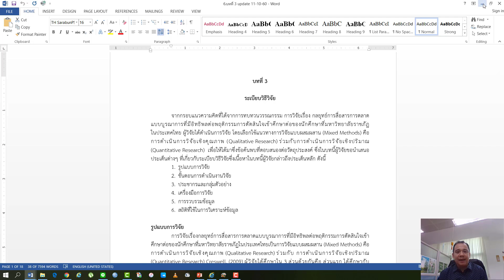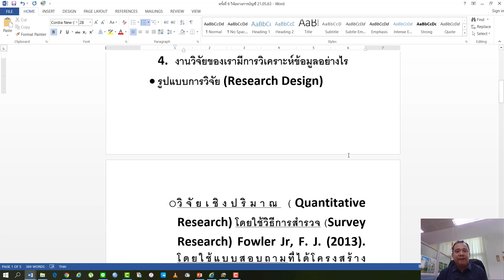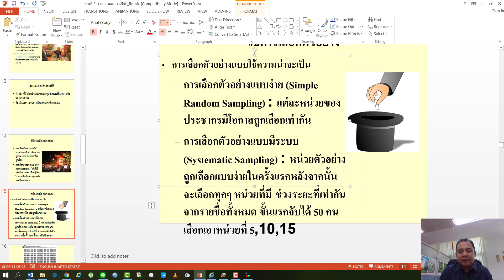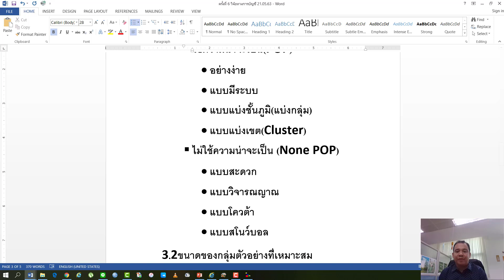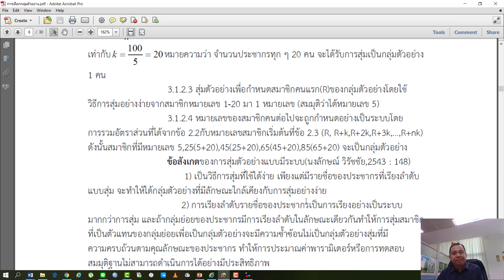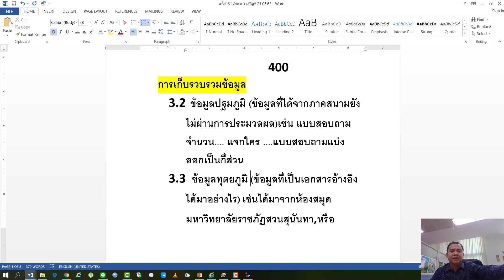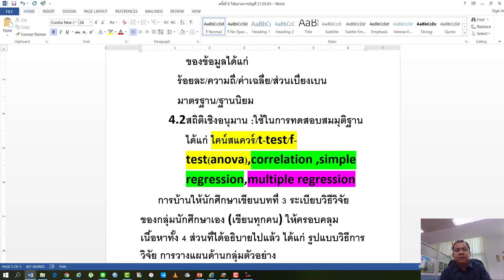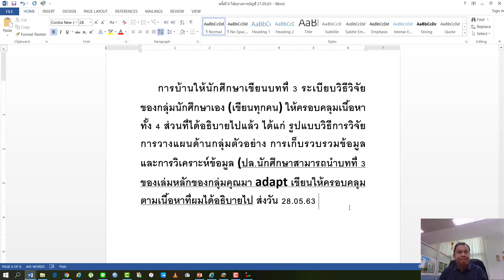ครั้งที่ 6 วิจัยทางการบัญชีและธุรกิจ 21 05 63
เทคนิคการเขียนบทที่ 3 ระเบียบวิธีวิจัย